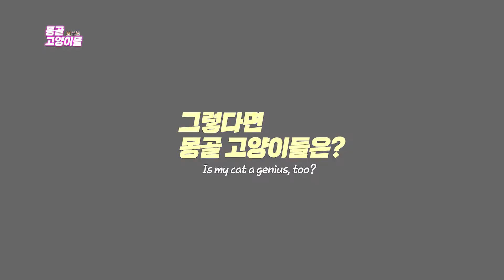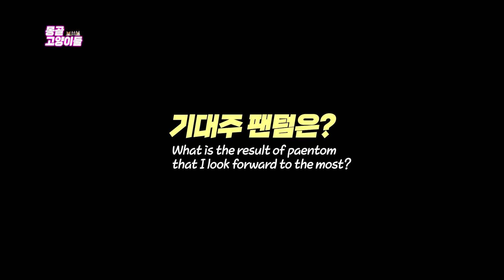천재냥과 바보냥사이 Cat genius test! Seriously... this is a true story!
얼굴, 성격, 털색!! 너무 다른 냥이와 깜치. 그리고 팬텀!!
말썽꾸러기들에~ 때론 황당한 행동으로 집사를 어이없게 만들지만 그래도 너무나 사랑스러운  몽골 고양이들! 그 누구보다 코믹한 그들의 일상을 소개합니다
A cat living in Mongolia, Nyang-i, Kamchi, Phantom! Face, personality, hair color, everything is different.Troublemakers. Sometimes absurd behavior makes the butler speechless, but still so lovely Mongolian cats! Let me introduce their comic daily lives.